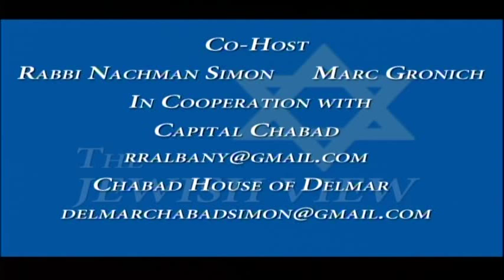Professor Stephen Berk -- Middle East issues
Union College professor Stephen Berk gives his expert take on events in the Middle East and how the problems evolved to where they are today. Steve is the Henry and Sally Schaffer Professor of Holocaust and Jewish Studies at Union College. He is widely known for his expertise on The Holocaust, Russia, the Middle East and a variety of Jewish subjects.